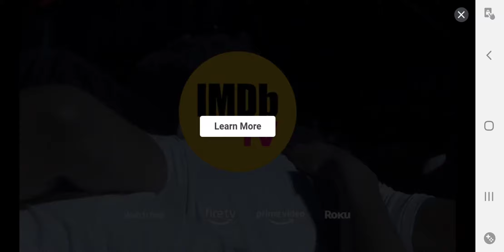Candy 🍬 Crush Saga 7619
Please SMASH like to help me, just to be nice. It's free!